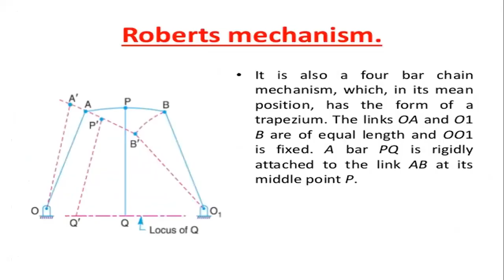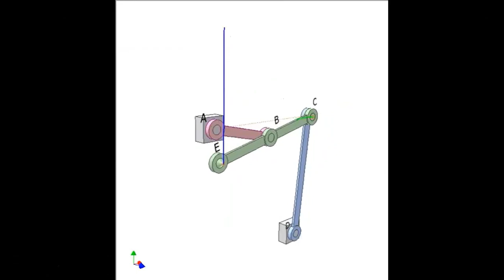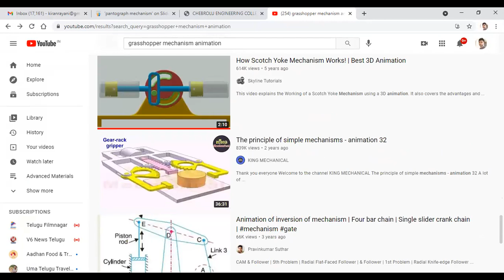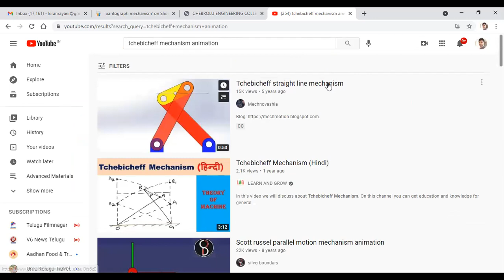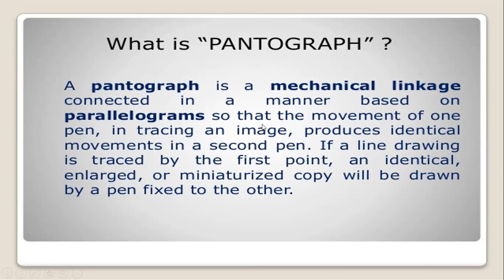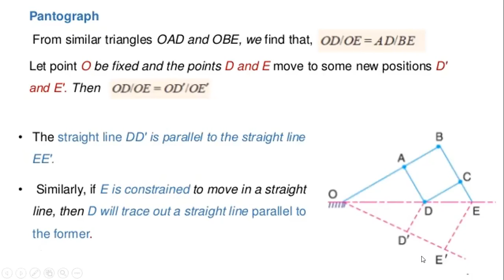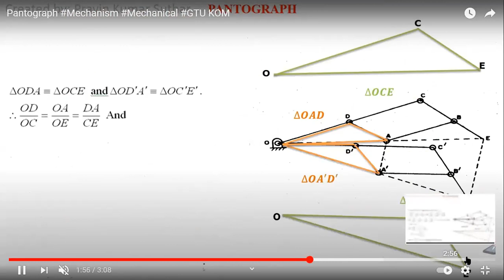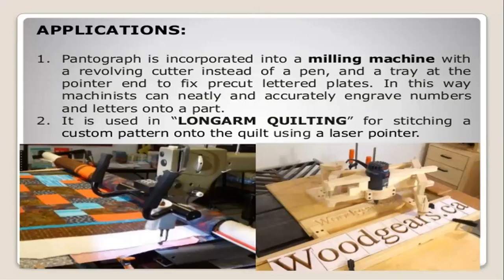JNTUK R19 II ME II SEM KOM LOWER PAIR MECHANISM4,PANTOGRAPH LECTURE 13